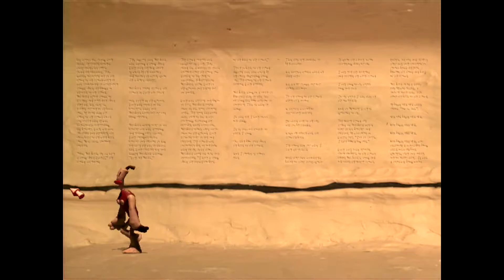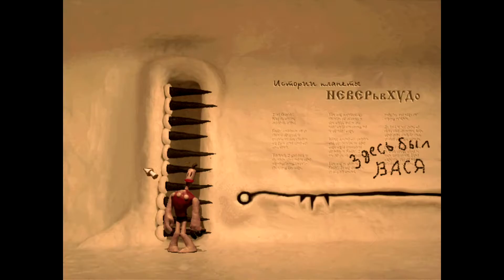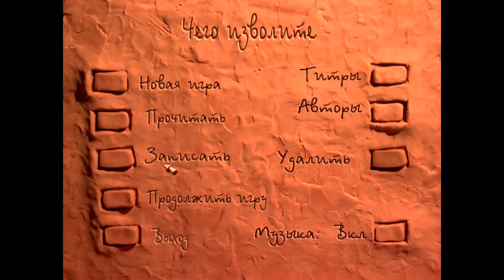Neverhood - Не верь в худо - PC game - Windows 95 - Part 2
The Neverhood (also called The Neverhood Chronicles, released in Japan as Klaymen Klaymen: The Mystery of Neverhood) is a 1996 point-and-click adventure video game developed by The Neverhood, Inc. and published by DreamWorks Interactive for Microsoft Windows. The game follows the adventure of a claymation character named Klaymen as he discovers his origins and his purpose in a world made entirely out of clay. When the game was originally released, it was unique in that all of its animation was done entirely in claymation, including all of the sets, rather than 2- or 3-dimensional computer graphics, like many other games at its time. The gameplay consists mostly of the player guiding the main character Klaymen around and solving puzzles to advance in the game. As the player advances through different areas of the game, there are various video sequences that help advance the plot. In addition to being unique, The Neverhood aimed at being quirky and humorous, as is evident by the characters, the music, and the plot sequence of the game.